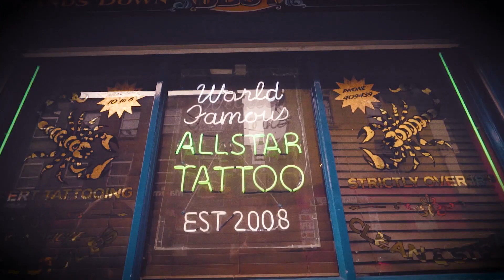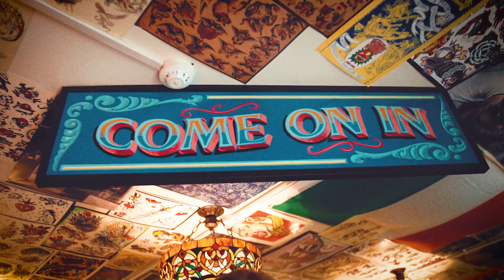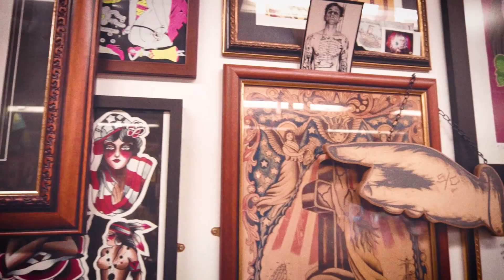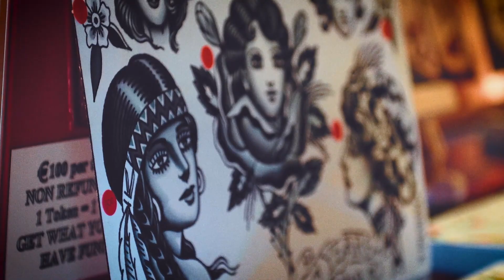Making A Scene | Ep. 1 | Ross Nagle & Allstar Tattoo